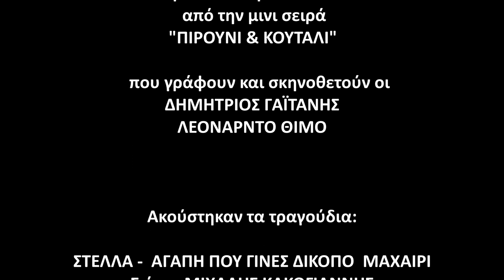Πιρούνι και Κουτάλι των Λεονάρντο Θίμο και Δημήτρη Γαϊτάνη / Επεισόδιο 15ο: Στέλλα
Η πολυβραβευμενη σειρά  Πιρούνι και Κουτάλι των Λεονάρντο Θίμο και Δημήτρη Γαϊτάνη προβάλλεται καθημερινά στο κανάλι της Κινηματογραφικής Λέσχης Φίλων Παύλου Παρασχάκη.

👽 AliEN PiCTURES STUDiO
MITSARASS MPEKOS STORIES PRODUCTIONS